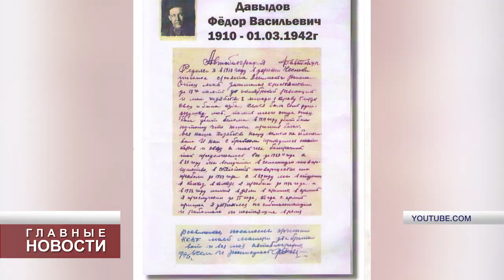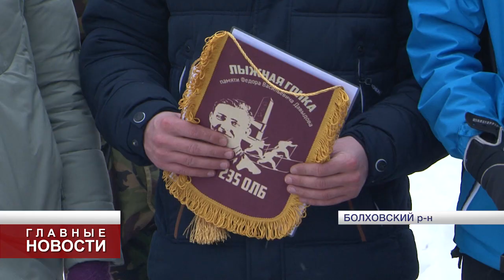В Орловской области снова состоялась лыжная гонка памяти Фёдора Давыдова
Патриотические состязания прошли на Кривцовском мемориале.